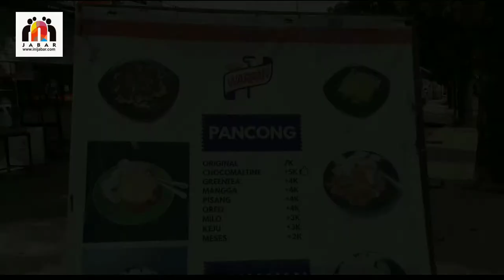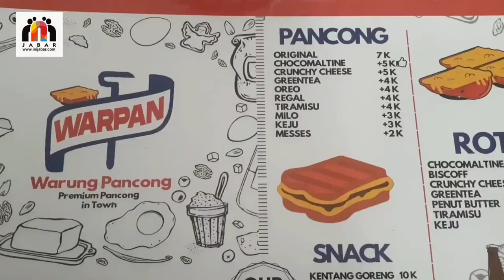Nyobain Roti Panggang di WarPan